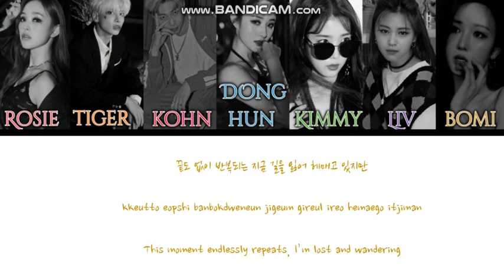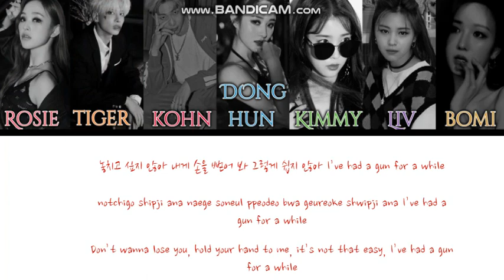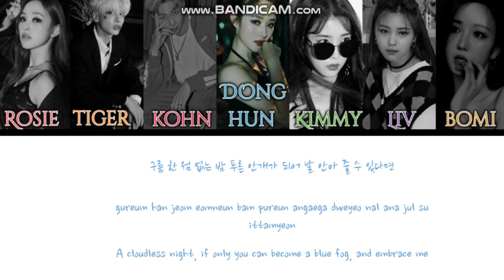PONYTAIL CREW x DEATH CAGE - '' Piri '' Color Coded Lyrics